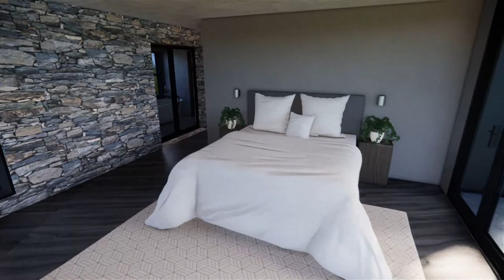Schoongezigt - The Art of Living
The art of living is fully established in this new luxury blue ribbon urban eco lifestyle estate.
An estate that redefines living life to the fullest offering the very best in Leisure and
Lifestyle. These architectural masterpieces are nestled in the Heart of Magalies
Mountain range adjoining the famous Kgaswane Nature Reserve offering endless un
interrupted views of the reserve from perfectly located picnic spots on the ridge of the
estate overlooking the valley below.
A family orientated lifestyle estate, where children enjoy vast open spaces, run free,
living out their imagination in a safe, secure environment.
If you crave open space & luxury this grandeur design with 180-degree views
overlooking the Magalies Mountain and free roaming game on your back garden then
this is your dream address.
The estate promises you a lifestyle of tranquillity, serenity and security in a setting that can never be repeated
 Modern designs each presenting their own uniqueness, with rectangular exterior, flat and
slanted roof lines, complimented with super straight lines. Large expanses of glass (windows,
doors, etc) forms part of this modern home design, an ultra-chic design that is not only
aesthetically pleasing but also aids in energy efficiency and indoor/outdoor flow.
The clean, ornamentation-free design is enveloped in a monochromatic colour scheme
and stand in stark contrast to more traditional designs. This Modern Home proudly presents modern architecture nestled in a secure Eco Estate giving new meaning to Urban Eco Lifestyle.
A flawless lifestyle of unerring distinction.
When glass dominates a home, the result is a borderless residence that syncs with its environs, creating a stunning, new visual and psychological sense of space.
If you crave open space & luxury, this grandeur design with 180-degree views overlooking the Magalies Mountain and free roaming game on your back garden is your dream address.
When you arrive home after a long day, you want to be able to take a long exhale and relax into your surroundings.  From the spacious living area, every design element from the architects and designers are perfectly chosen to enhance a luxurious and calming atmosphere.
The open plan living, dining room opens onto the patio, drawing a warm ambiance of natural light in which to indulge in pure gastronomic decadence.
Boutique private styled master en-suite, fit for a king and queen, with a custom designed en-suite bathroom with a double vanity finished with quarts tops. Accommodating a walk-in dressing room with custom built-ins.
Additional two Bedrooms with shared bathroom stylishly designed to deliver a spa like feel, with its own unique features. Each room with a view engulfing the tranquil scenery that surrounds you.
An outdoor entertainment area , covered with a build in  braai facility and an outdoor kitchen, any entertainers dream overlooking your crystal clear pool (available as an optional upgrade) forms part of the bushveld scene and Africa’s sunset hue’s paints a different picture every sunset